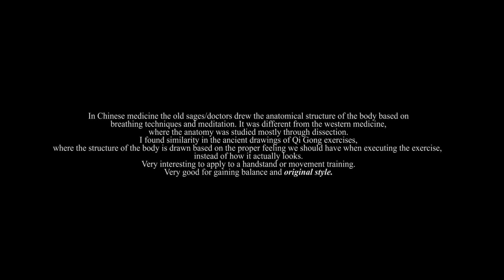No Identity No Reflection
This video is just a manifestation of the importance of inner sensations in natural way of learning. The redundancy of visual expression in modern reality.

Camera by Šimon Roubal